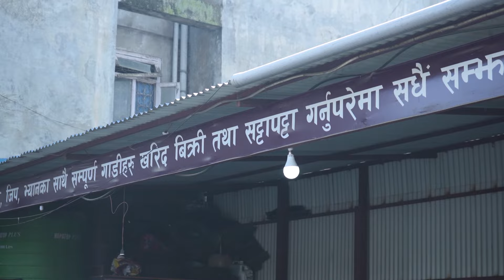मात्र ५ लाख देखी कार II Recondition Car Price in Nepal 2024IIPrabhu Motors II Auto bazer